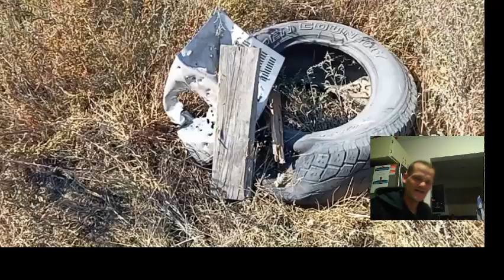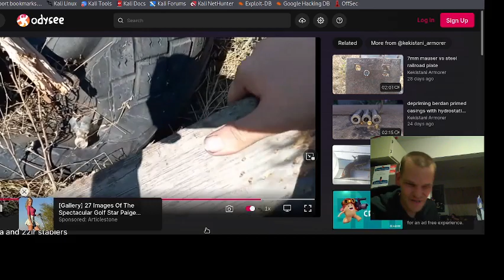Staple gun?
baddadjokes Here we go again that's what you get for not thinking before you talk. anyways if you wanna check out my buddy's channel click the link down below he's not a kid he's a very in smart individual that you'd want on your side if the apocalypse starts. because I'd rather have a freaking gun than a staple gun to take on the zombies they're gonna come at you anyways take care and remember to keep it happening to take it any way you can get it. Meanwhile, here in Canada, they're gonna ban staple guns if they see this video by the way he's not a kid he's a 24 year old adult my bad here's a link to the video files@